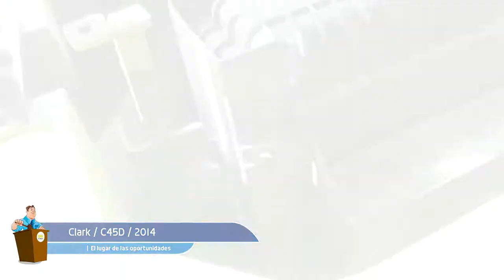Clark / C45D / 2014 / 9884